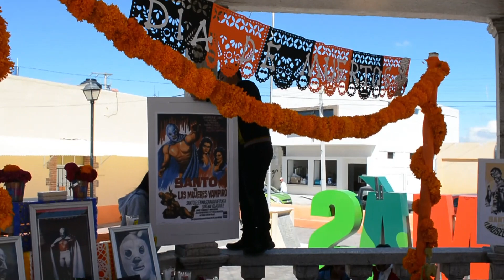Altar de día de muertos dedicado a Rodolfo Guzmán Huerta El santo el enmascarado de plata. COBAEH.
Altar de día de muertos dedicado a Rodolfo Guzmán Huerta Elsanto el enmascarado de plata. COBAEH Santo Tomás.
🎃𝓓𝓘𝓐  𝓓𝓔 𝓜𝓤𝓔𝓡𝓣𝓞𝓢  🎃
“De dos a tres caídas” Altar de día de muertos dedicado a Rodolfo
Guzmán Huerta “Santo El enmascarado de plata”.   Ofrendar, en el Día de Muertos, es compartir con los difuntos el pan, la sal, las frutas, los
manjares culinarios, el agua y, si son adultos, el vino. Ofrendar es estar cerca de nuestros
muertos para dialogar con su recuerdo, con su vida. La ofrenda es el reencuentro con un
ritual que convoca a la memoria.
 El Santo como “el rito de la pobreza, de los consuelos peleoneros dentro del gran desconsuelo-que-es-Ia-vida”. En un país carente de ídolos reales, se buscaban héroes en las dos pantallas (la chica y la grande), detrás del radio, y arriba de los cuadriláteros. lo celebramos a dos de tres caídas, sin límite de tiempo.